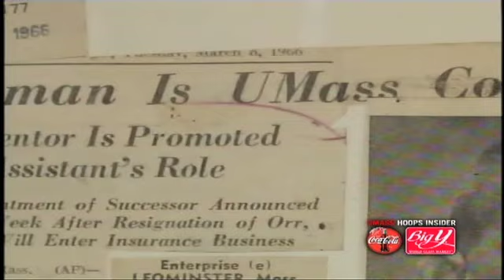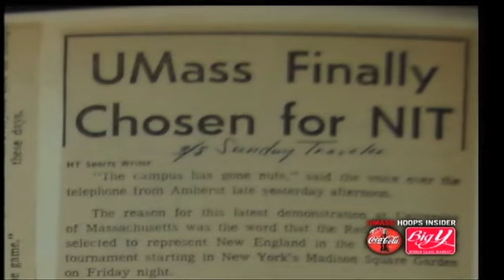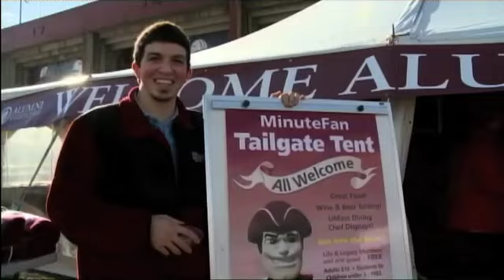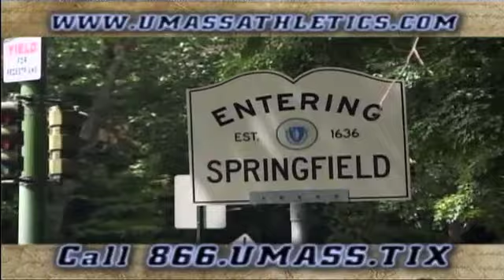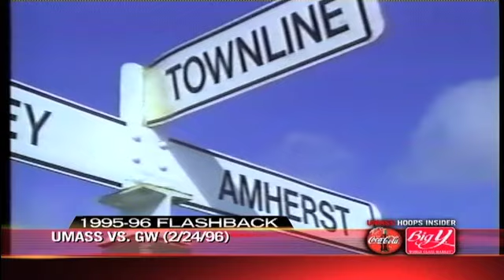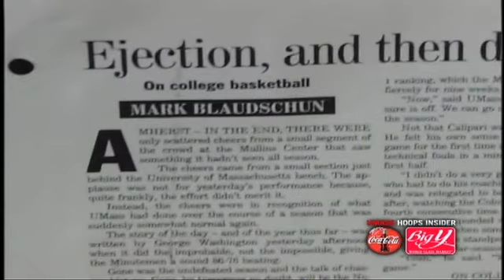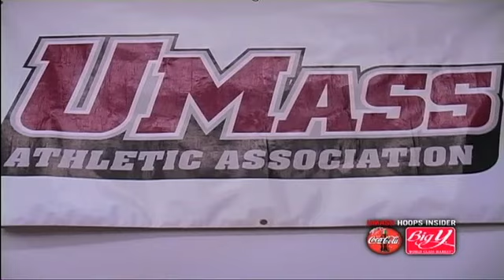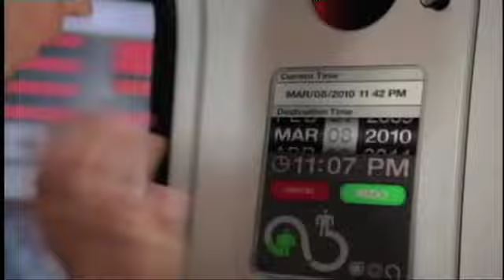UMass Basketball TV Show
UMass Hoops Insider With Derek Kellog Show.11